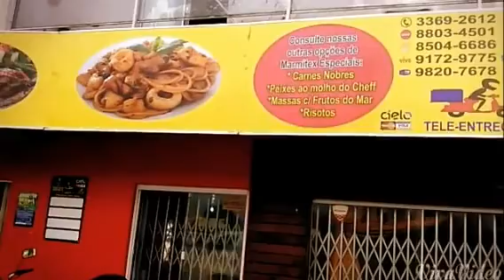Agua Na Boca... (Created